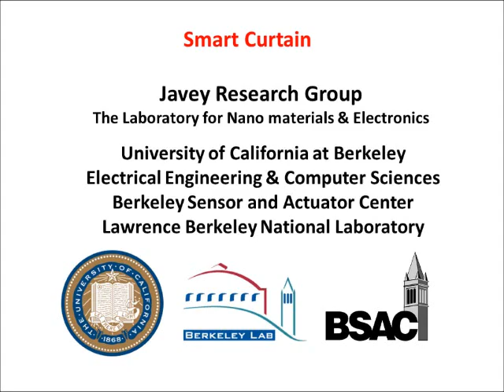Smart Curtains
A research team led by UC Berkeley engineering professor Ali Javey used carbon nanotubes layered on top of plastic polycarbonate to create a new material that can move in response to light. The new material can be used to create "smart curtains" that open or close, depending upon how the nanotubes are engineered, with the flick of a light switch.
In this video, some of the experimental curtains are engineered to open when a light is switched on, and others are set to close.